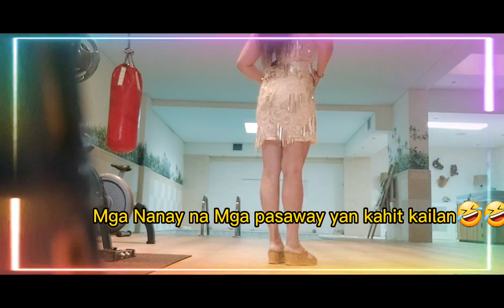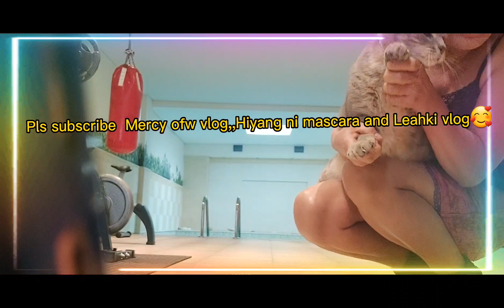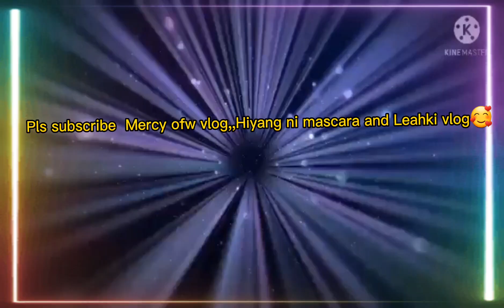Lambada with mga Anak and Leahki